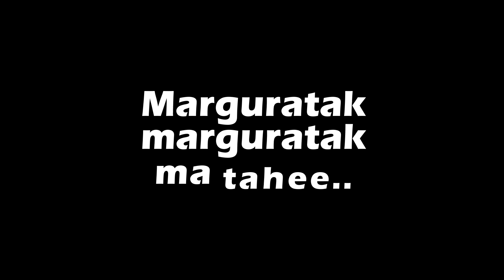BUDIDAYA JERUK, HASILNYA MEMUASKAN | Manogi Situmorang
PEMESANAN PRODUK